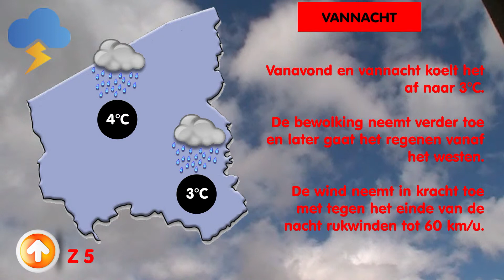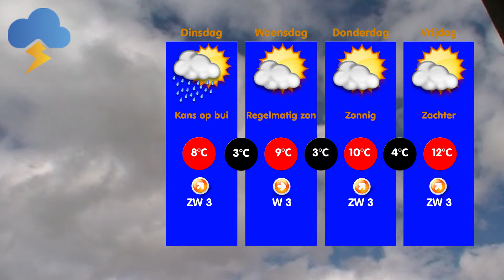Weerbericht 02/03/2014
Weerbericht van zondag 2 maart 2014